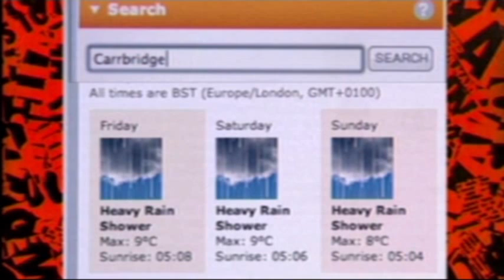Have I Got News For You: Carrbridge Clip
Excerpt from Have I Got A Bit More News For You when Carrbridge made Round 2. Broadcast 9th May 2009.